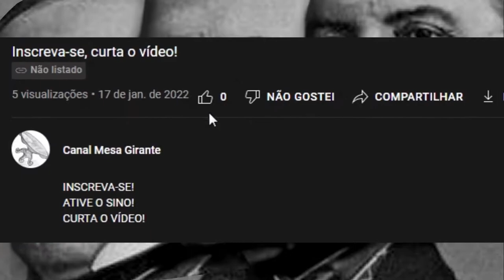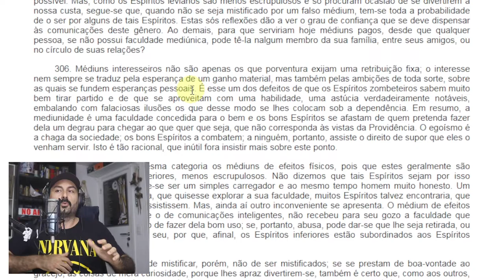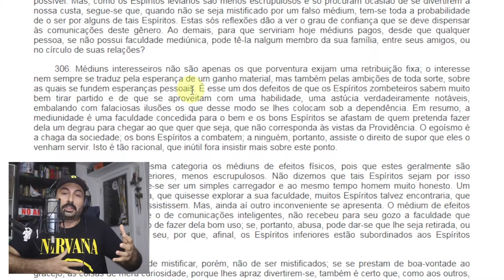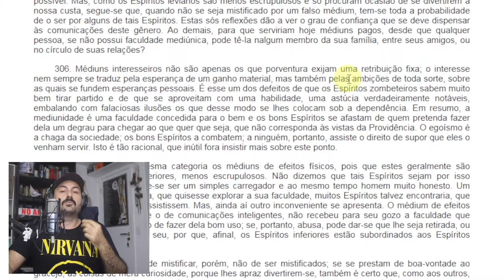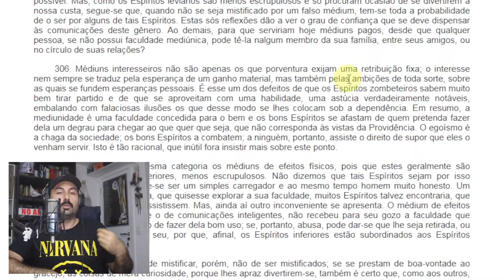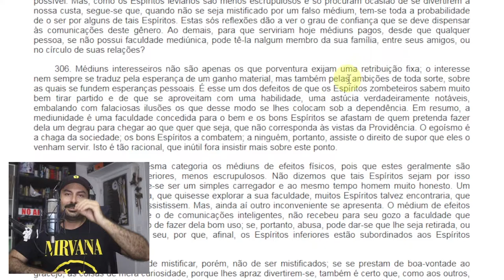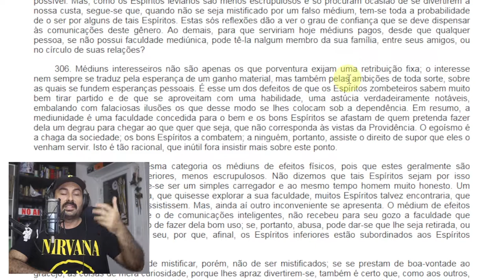Mediunidade gratuita e a busca da fama e do sucesso com o Espiritismo | Médiuns interesseiros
Comentamos um aspecto relativo aos médiuns interesseiros conforme o que encontramos em o livro dos médiuns no item 306 do capítulo 28.

O Livro dos Médiuns » Segunda parte - Das manifestações espíritas » Capítulo XXVIII - Do charlatanismo e do embuste » Médiuns interesseiros

306. Médiuns interesseiros não são apenas os que porventura exijam uma retribuição fixa; o interesse nem sempre se traduz pela esperança de um ganho material, mas também pelas ambições de toda sorte, sobre as quais se fundem esperanças pessoais. É esse um dos defeitos de que os Espíritos zombeteiros sabem muito bem tirar partido e de que se aproveitam com uma habilidade, uma astúcia verdadeiramente notáveis, embalando com falaciosas ilusões os que desse modo se lhes colocam sob a dependência. Em resumo, a mediunidade é uma faculdade concedida para o bem e os bons Espíritos se afastam de quem pretenda fazer dela um degrau para chegar ao que quer que seja, que não corresponda às vistas da Providência. O egoísmo é a chaga da sociedade; os bons Espíritos a combatem; a ninguém, portanto, assiste o direito de supor que eles o venham servir. Isto é tão racional, que inútil fora insistir mais sobre este ponto.

O médium pode ser famoso?
Pode ganhar dinheiro com a mediunidade?
Pode ser famoso com a mediunidade?
O medium pode ganhar dinheiro?
O médium pode fazer consultas pagas?
Quem são os médiuns mais famosos do brasil?
Todo médium famoso é vaidoso?
O médium pode enriquecer com a mediunidade?
O movimento espírita brasileira aceita a mediunidade paga?
Posso pagar pela mediunidade?
Posso cobrar pela mediunidade?
Quem é famoso pela mediunidade na internet?
Pode ter Mediunidade ao vivo na internet?
Quem é mais famoso divaldo franco ou chico xavier?